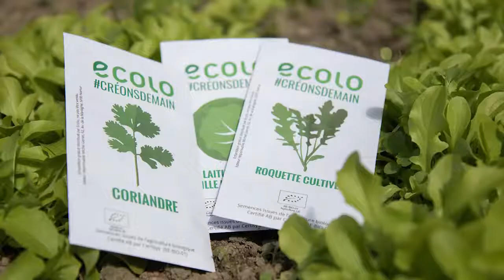Qu'est-ce qu'on sème !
Ce week-end des 20 et 21 mai, ECOLO mènera l’action symbolique « Qu’est-ce qu’on sème ! » dans de nombreuses communes et régions de Wallonie et de Bruxelles. Il s’agit d’une vaste distribution de 20.000 sachets de semences de coriandre, de roquette et de laitue pour nos jardins, nos balcons et nos cuisines.